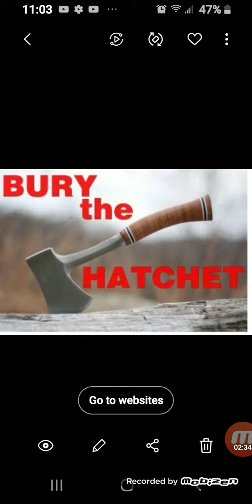Bury the hatchet!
devotion burythehatcher EveryDayWiththeSavior Rudolf F. Norden